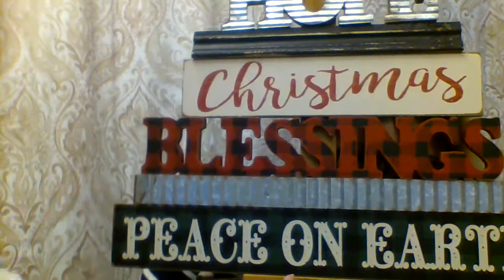Star Light, Star Bright